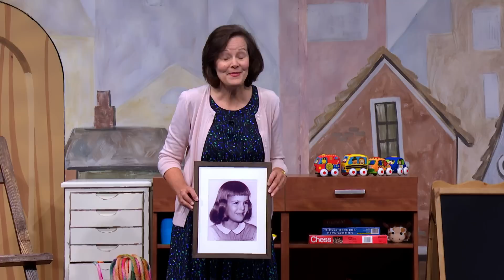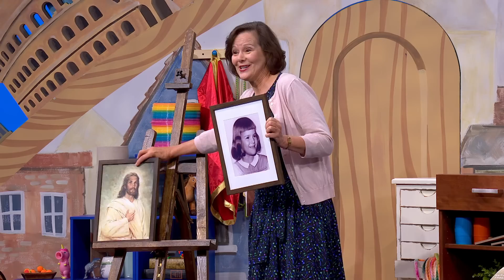Friend to Friend: My Heavenly Father Loves Me | November 2022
A half-hour broadcast featuring activities, music, and messages from the Primary General Presidency.  For the craft activity in this episode, children will be invited to ponder how they can serve and be kind to others and then draw a picture or write about the thoughts they had.

The full broadcast and segments are available on our channel to supplement teaching at home or at church. This event can be enjoyed by children as they gather in families, in Primary groups, or individually.